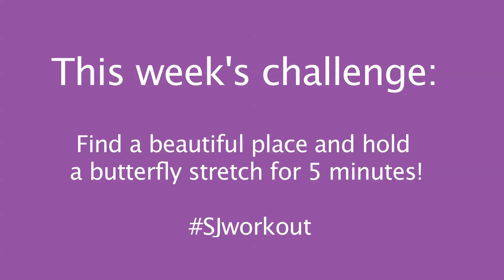Workout Wednesday // Butterfly Stretch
Nothing feels better than stretching with nature, right?

This week's challenge: Find a beautiful place and hold a Butterfly Stretch for 5 minutes! Share your photos & videos with us on Instagram, Facebook, and Twitter by using SJworkout!

Through Sadie Jane's Workout Wednesday series we want to inspire people from all walks of life to enjoy a healthy lifestyle and to HAVE FUN. We hope this encourages you to get out and move! Join us!

Featuring: Peyton Heitz
Written/Directed by: Grace Freeman
Shot/Edited by: Emily Freeman
Graphic Design by: Charles MacEachern